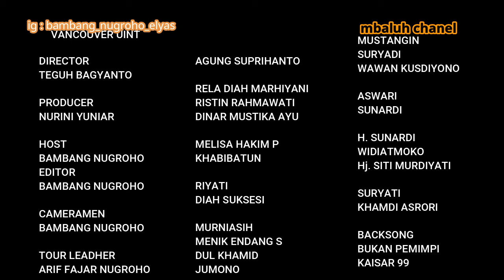Pantai Ngrawe I Balinya Jogja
Pantai yang terletak di Kabupaten gunung kidul ini sedang banyak diperbincangkan publik alias viral seperti apa mari kita saksikan Panorama alam yang indah ini.